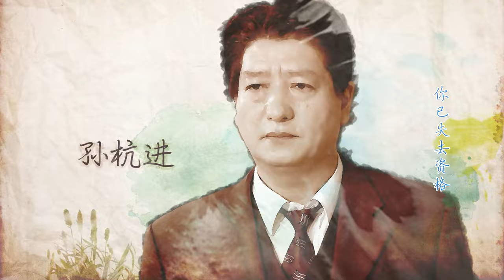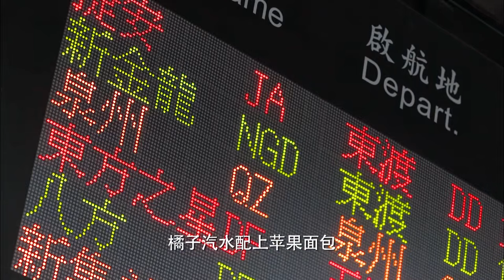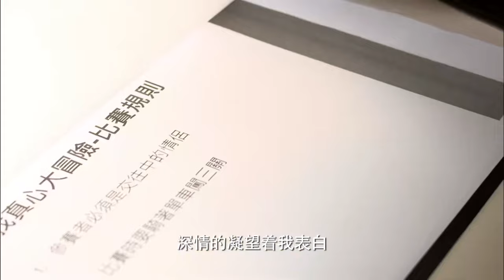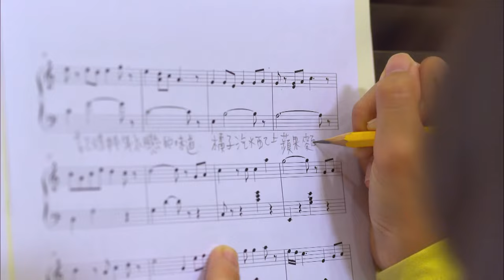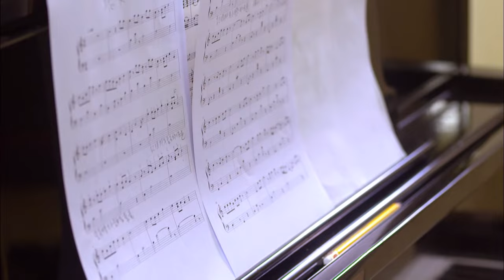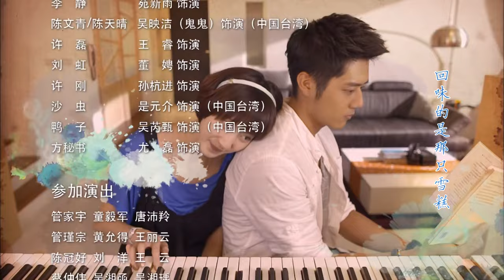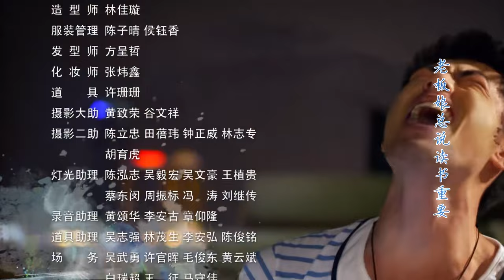【Sweet Drama】【ENG SUB】恋夏 Summer Fever 16丨炙热夏日里 ，青梅竹马的爱恋也是解不开的三角习题丨经典台湾偶像剧